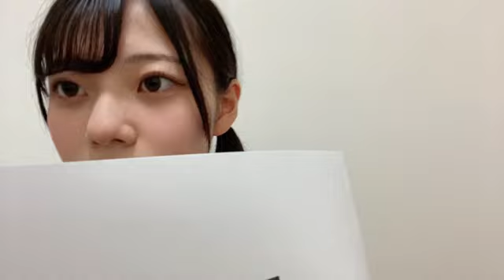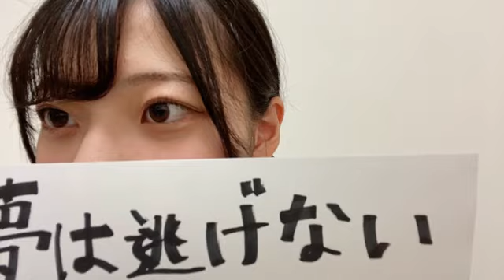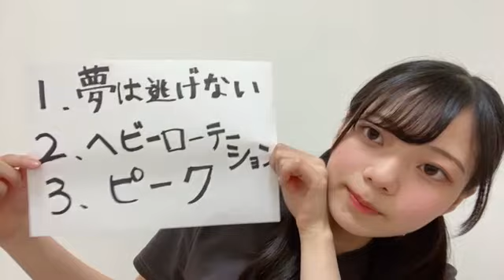西島梨央 (NMB48) SHOWROOM 2023年8月25日